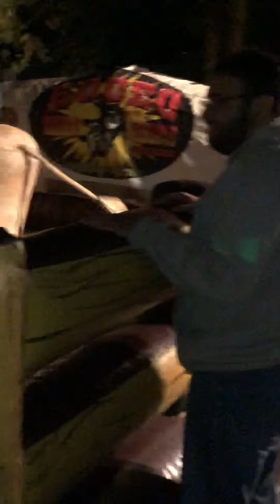Toro mecánico Ny Rodeo Party al estilo jaripeyero con el famoso toro mecánico. Rodeo de media noche